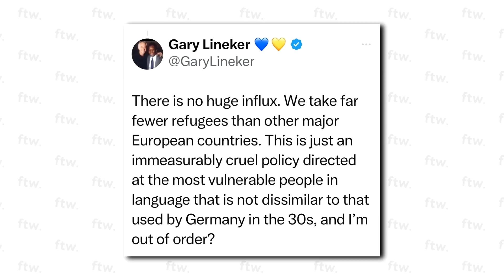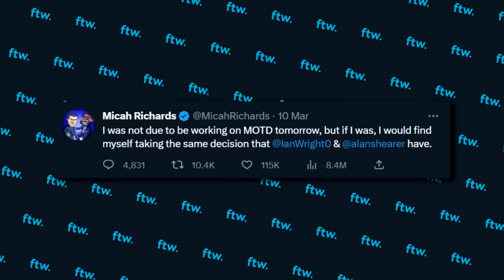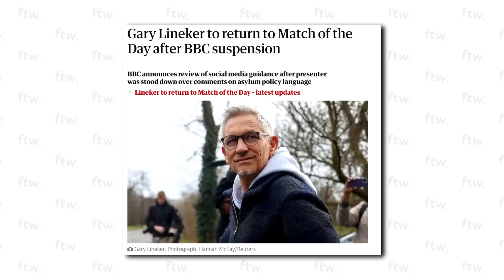The Gary Lineker Situation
After Gary Lineker was taken off Match of the Day duty for a tweet about government policy, the BBC are under serious fire for silencing their highest paid presenter. but what is going on over there???

Music Used (In Order):
MJ Dilla - Gobstopper
Lily Allen - LDN
Will Smith - Gettin' Jiggy With It